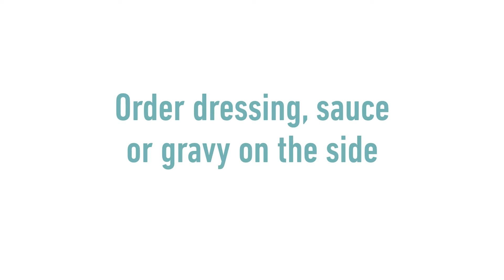Live Well @Zippy's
Recommended by our friends at the American Diabetes Association of Hawai‘i and the National Kidney Foundation of Hawai‘i, enjoy Zippy’s favorite dishes and live healthier with these simple substitutions :
1) Get gravy or sauces on the side
2) Substitute white rice for brown rice
3) Substitute macaroni salad with tossed greens